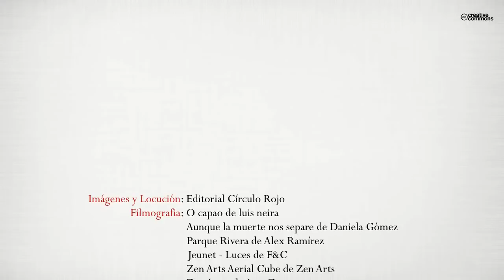Cristóbal, el portador de Cristo (Booktrailer) - Editorial Círculo Rojo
Autor:Alberto Corera Sánchez
Cristóbal se despierta una mañana del mes de Fructidor y se pregunta a sí mismo: "Quién soy yo". Aunque es evidente que él es Cristóbal, el objetivo de la pregunta no es descubrir su nombre, pues de lo contrario Cristóbal sería idiota. No. El objetivo es mucho, pero que mucho más ambicioso. Así las cosas Cristóbal comienza su andadura a la busca y captura de su esencia metafísica. Por fin, una mañana toma contacto con la entrañable Sor Blanca, inmaculada monja benedictina, que de inmediato le hace saber que su nombre significa etimológicamente "el que porta a Cristo". Catarsis absoluta. Desde ese momento Cristóbal, consciente de su realidad mesiánica, inicia su particular búsqueda de la verdad. Por el camino Cristóbal tomará contacto con rocambolescos personajes como la sensual Ola Sinuosa, la insaciable Quincelustros, el lunático Doctor Espasmos, el siempre acechante Orejas de ratón, el implacable sargento Conspiration, la risueña vecina trapecista, el inflexible revisor, los conversos Pedro y el carpintero y otros estrafalarios y enigmáticos seres que desfilarán por las páginas protagonizando las más esperpénticas y extravagantes situaciones que culminarán en el despertar de la dormida conciencia de Cristóbal, el portador de Cristo.Que él nos ilumine y nos proteja.